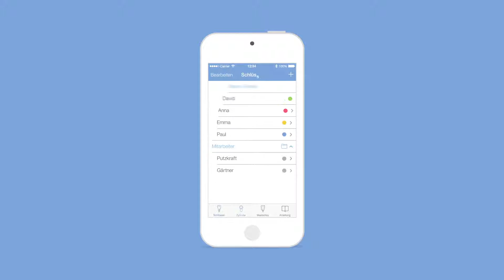Werbeclip Winkhaus BlueCompact Schließsystem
Hier seht ihr den aktuellen Werbeclip für das neue elektronische Schließsystem BlueCompact von Winkhaus.

Eisenvogel
Kurt-Schumacher-Str. 5
37170 Uslar